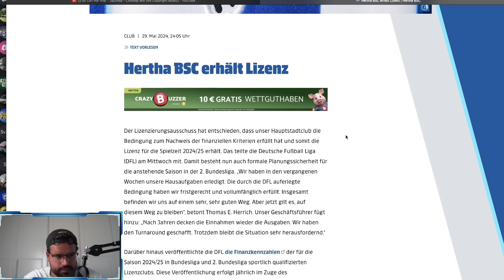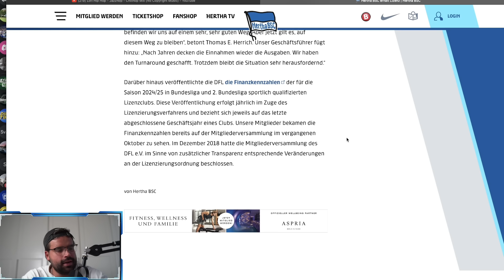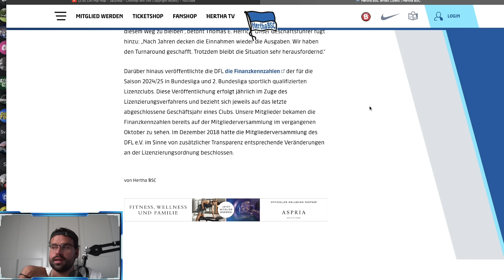SITUATION bei HERTHA! Hertha erhält Lizenz! Wäre Diego Demme eine Verstärkung? Berliner Weg.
Folgt  & mir auf unserem brandneuen Kanal! Hier werden unsere Talks wöchentlich hochgeladen sowie Videos zu Bundesliga, Serie A, Premier League

Bilder: City-Press

Für Live-Watchalongs!